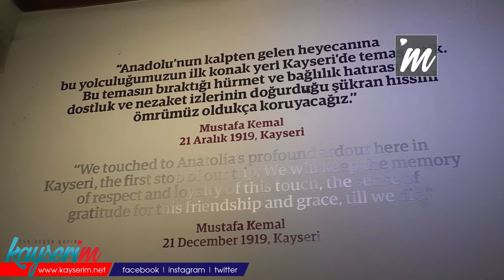Cumhuriyetin 98’inci Yıldönümünde Atatürk Evi’ne Yoğun İlgi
KAYSERİ,(BGC)- Kayseri’de bulunan Atatürk Evi Cumhuriyetin 98’inci yılında ziyaretçilerin ilgi odağı oldu.

Ülkemizin Kurucusu Gazi Mustafa Kemal Atatürk’ün 19-20 Aralık 1919 tarihinde Temsil Heyeti adına Kayseri’ye ilk gelişinde Raşid Ağa Konağı adındaki bu konakta iki gece misafir olmuştu. Atatürk’ün konakladığı eve Cumhuriyet’in kuruluşunun 98’inci yılında vatandaşlar yoğun ilgi gösterdi. Atatürk Evi, her yaş grubundan ziyaretçiyi ağırladı. Atatürk Evi’ni ziyaret eden vatandaşlardan biri, “Çocuklarımla birlikte buraya ziyarete geldik. Cumhuriyetin varlığı bizin için önemli ve kıymetli. Çocuklarıma bunu her seferinde hatırlatmak konusunda ben de çok istekliyim. Buradan birlikte merkeze de bir gezi yapacağız. Bu bağların her zaman güçlü olmasını istiyorum” dedi.

Atatürk Evi’ni ziyaret eden diğer bir vatandaş ise, “Ben Atatürkçü bir birey olarak Cumhuriyet Bayramı’nı en içten dileklerimle kutluyorum. Nice bayramlar diliyorum. Bizlerin bu bayramı daha coşkulu kutlaması gerekiyor. İleriki yıllarda daha coşkulu kutlayacağımıza inanıyorum” ifadelerini kullandı.